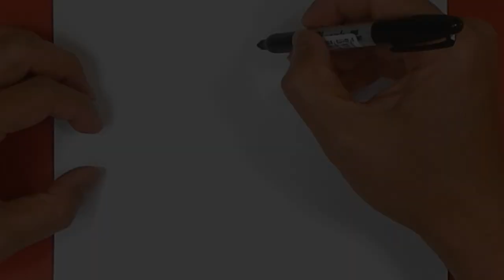How to draw a Cute Rhino easy for beginners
Learn how to draw a Rhino easy for beginners.

At least 3 videos will be uploaded every weekday.